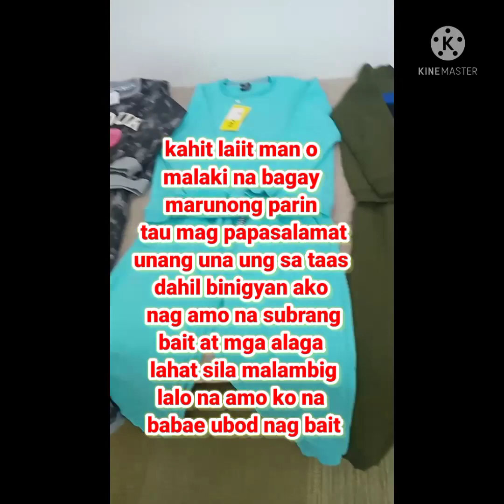another blesseng salamt sa mama nag amo ko🙏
princhelz visacol vlog